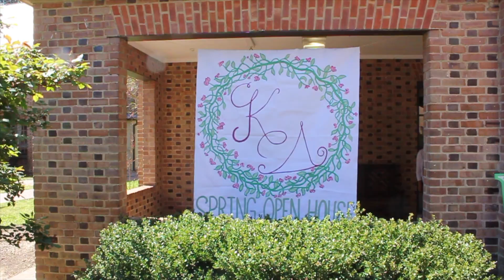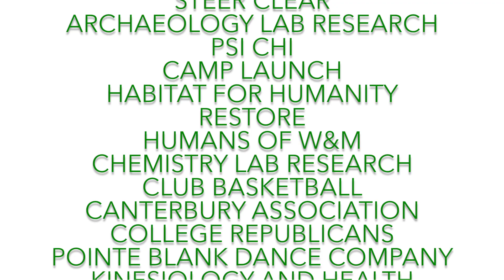Alpha Pi Kappa Delta Recruitment Video 2018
Check out what the Alpha Pi chapter of Kappa Delta at William & Mary is all about!

Sign up for recruitment today here: wmpanhellenic.mycampusdirector2.com